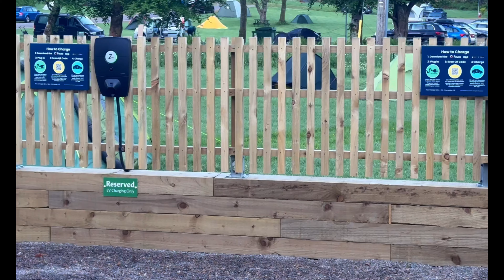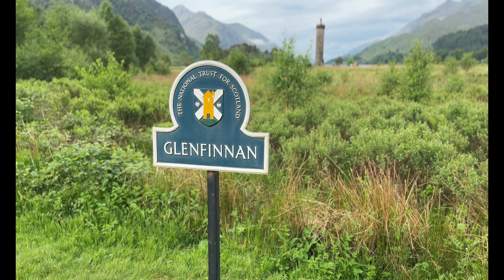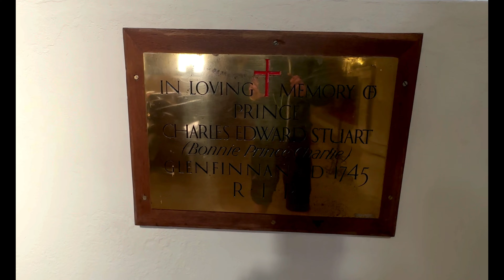Glencoe - Schottland - Teil 1